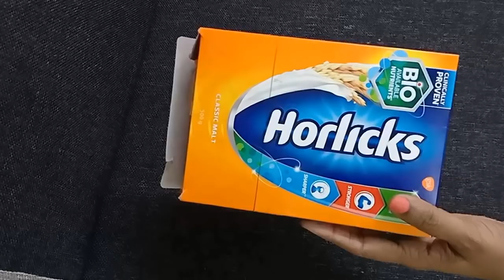ஹார்லிக்ஸ் டப்பா காலியான தூக்கி போடாதீங்க -DIY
DON'T THROW HORLICKS EMPTY BOX- ஹார்லிக்ஸ் டப்பா காலியான தூக்கி போடாதீங்க